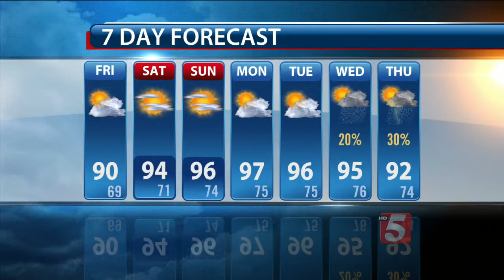Lelan's Afternoon Forecast: Friday, July 24, 2015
Lelan Statom's afternoon weather forecast for Friday, July 24, 2015.